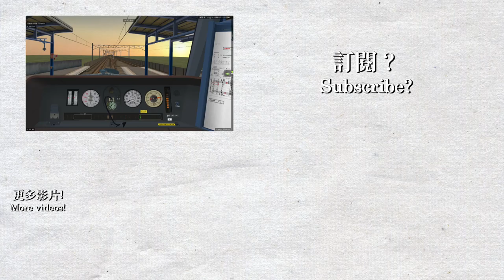【BVE5】JR 瀬戸大橋・予讃線 Seto-ohashi & Yosan Line - 寝台特急サンライズ瀬戸 - 285系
駕駛的是JR 瀨戶大橋・予讃線夜行特快「日出瀬戸」由岡山前往坂出，使用車輛為JR 285系列車。即使列車最高可達130km/h，但一般夜行特快的最高速度是105km/h，不能開全速。

使用路線及車輛:
由 狩野孝弘 ＆ BVEせとうち鉄道管理局 製作的路線及列車 (For BVE5, rev.1):

需要 Rock_on 製作的JR車輛包(必須安裝)
JR Train pack by Rock_on (required):